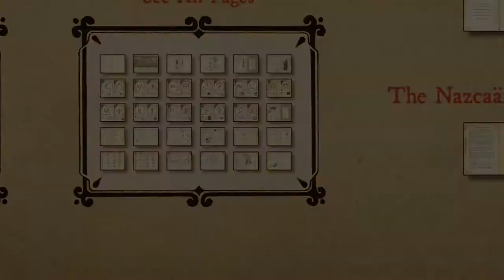Ni no Kuni WotWW Rem - 100 Errand #131 Conductor #2 - BOSS Guardian of Worlds & Ending King ot World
Ni no Kuni Wrath of the White Witch™ Remastered - 100 Errand #131 Conductor #2 - BOSS Guardian of Worlds & Ending (King of the World)